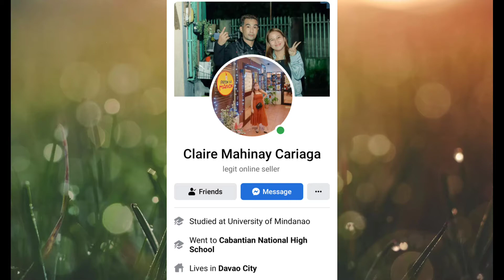GARDEN DESIGN,GARDEN IDEA,BAGONG DESIGN SA AKING MUNTING GARDEN,GAWIN ITO SA BASAG NA POT, (RECYCLE)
Hello mga megs ito na Ang ating bagong design sa ating MUNTING garden mga common na halaman Ang aking nilagay mga malilit at cute na halaman just for design sana magustohan Nyo bagong video natin maraming salamat

Happy planting plants are the best stress reliever